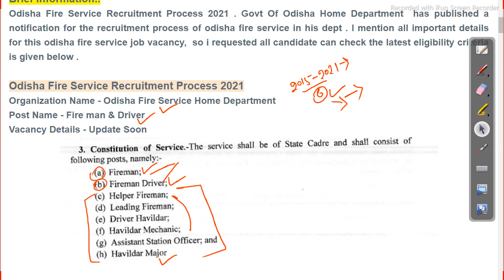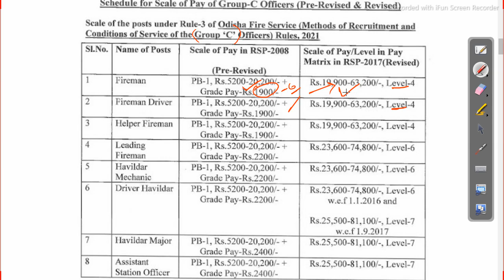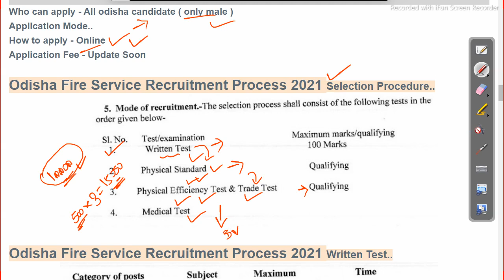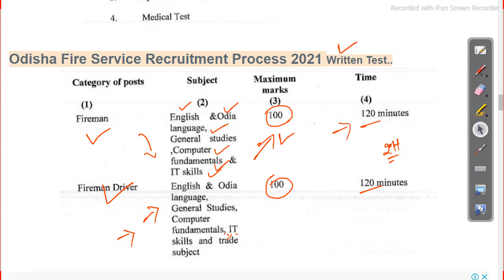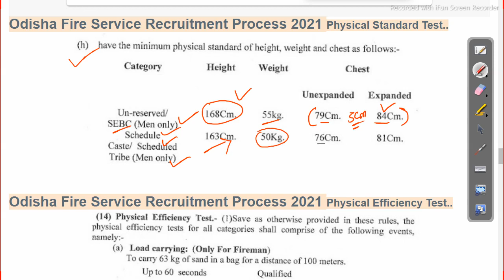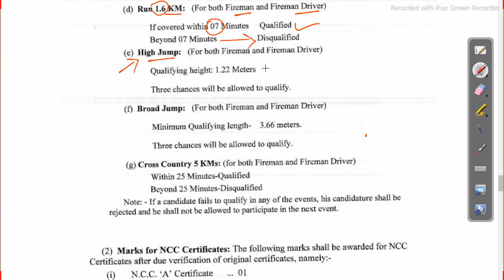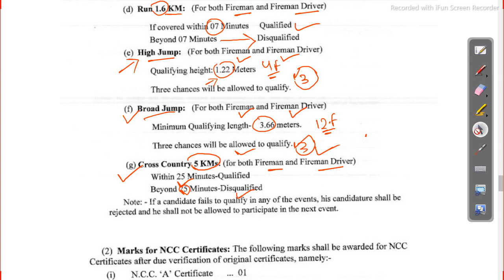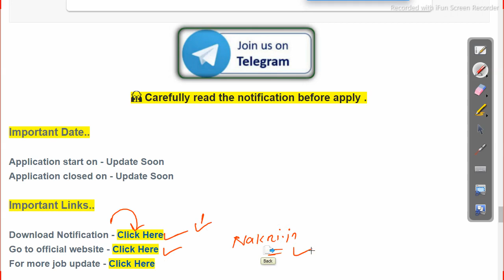Odisha Fire Man & Driver Recruitment New Rule Regulation Full Details Job in odisha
odishajobreporter,
fmmanoj,
odisha job reporter,
odisha job,
odisha job info,
ics tips,
odia space,
fm manoj,
laxmidhar sir,
govt jobs,